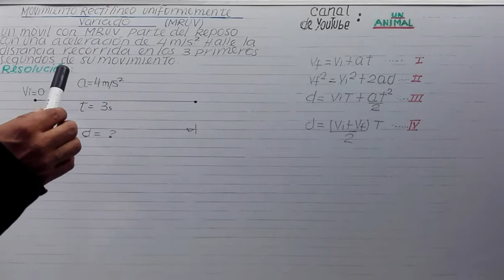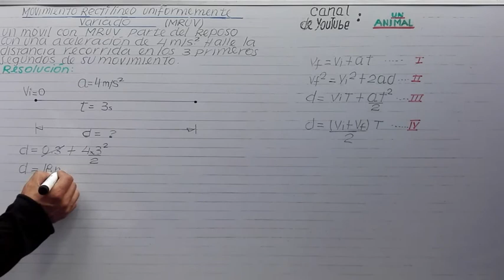CINEMÁTICA - MRUV (I)